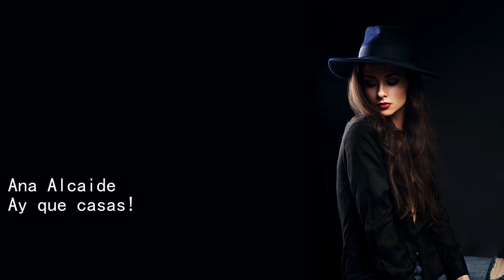Ana Alcaide Ay que casas!